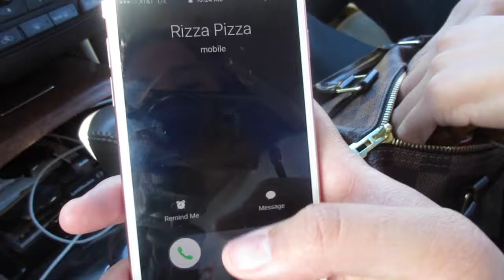"SagerStrong" Weekly Vlog 12/13-12/18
Oh and we have snapchat too!!